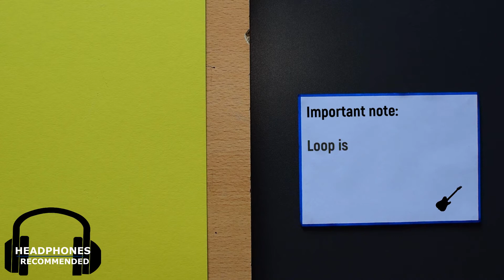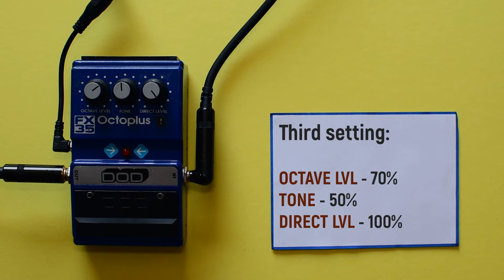DOD / FX35 OCTOPLUS [bass demo]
Here's a bass specific demo of the DOD's FX35 Octoplus! The video format changed a bit upon request. Hopefully you will like it as much as we do! :)

! HEADPHONES RECOMMENDED ! - as always, and in this case especially since the settings don't deviate much from each other.

Video + editing: anaviKC
Audio: krmcolrak